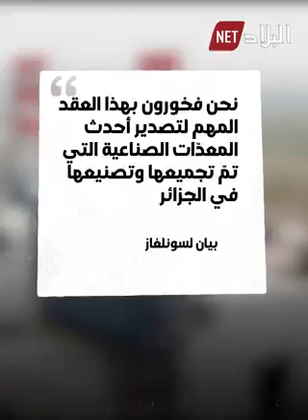الجزائر🇩🇿👈تبرم صفقة هي الأولى من نوعها افريقيا🌍 لتصدير توربينات الغاز الثقيل💪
شاهدوا: